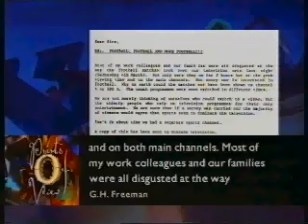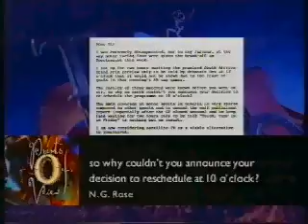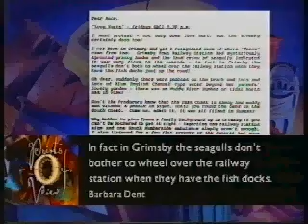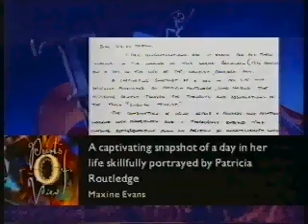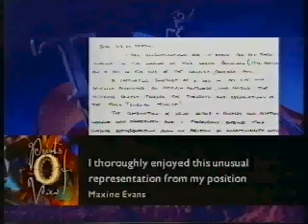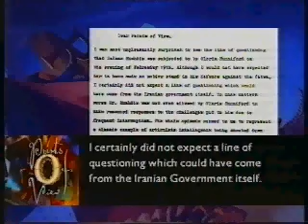BBC1 Junction March 1992 & Points Of View (Full Show)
End of Only Fools & Horses, BBC1 Junction, Points Of View with Anne Robinson.